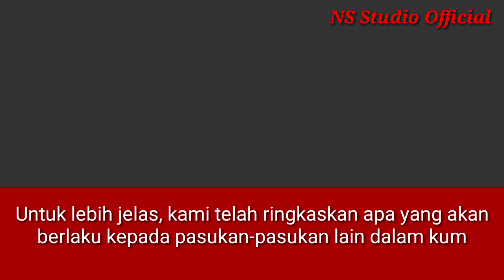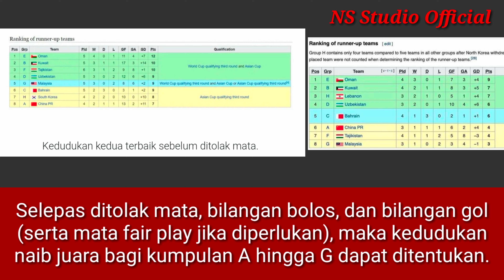korea utara tarik diri kelayakan piala dunia dan apa impak kepada pasukan lain?